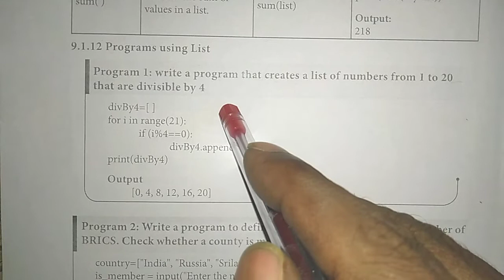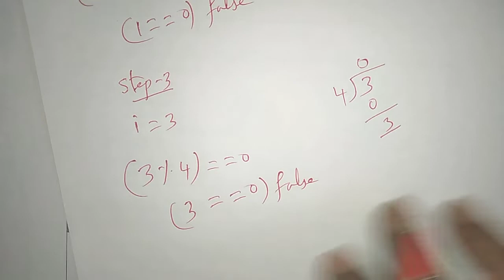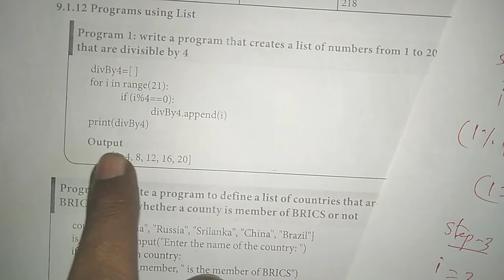12th computer science || chapter 9 || 9.1.12 Programs using list || Program 1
programs using list - program 1